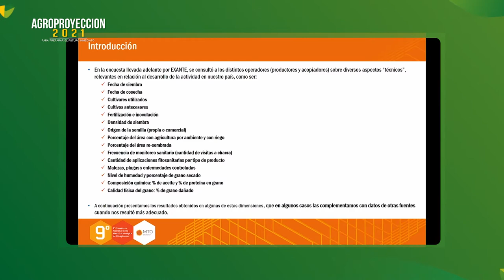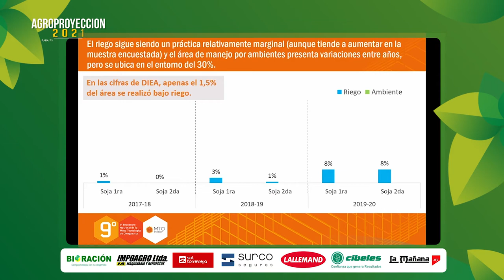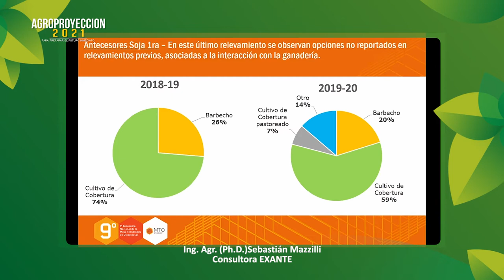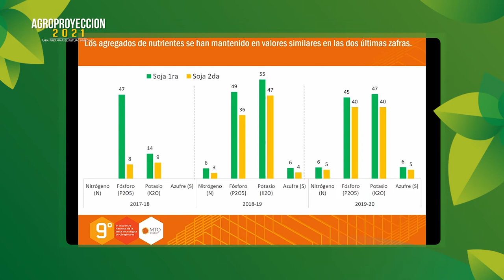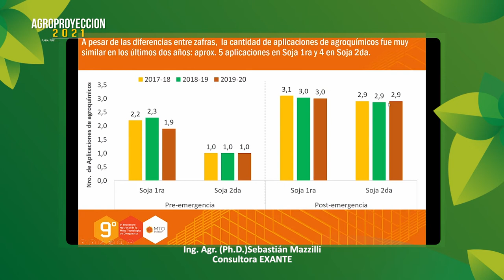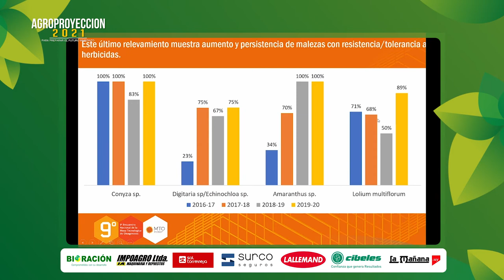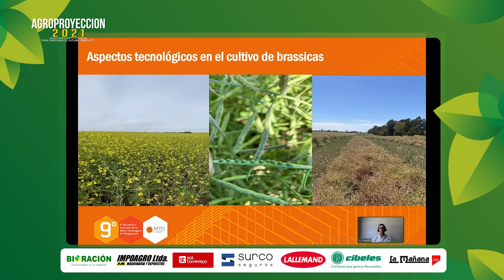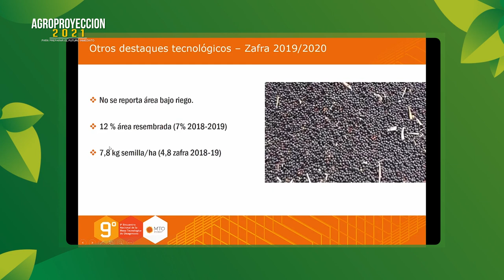Agroproyeccion 2021 - Agricultura – Bloque 1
Ing. Agr. (Ph.D.)Sebastián Mazzilli

Consultora EXANTE